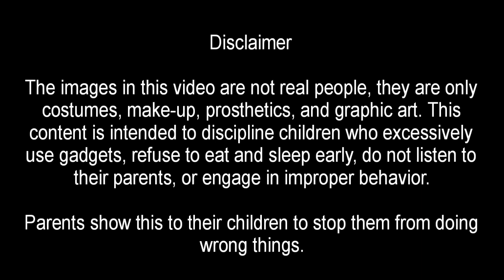Panakot sa batang mahilig mag cellphone | 926 | momokla | congtv | chuckie | tiyanak | pewdepie